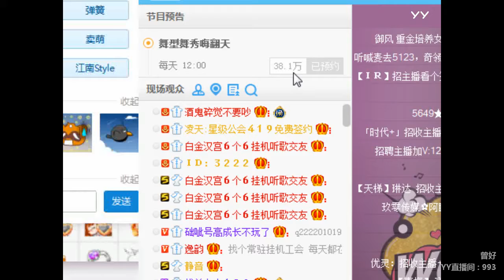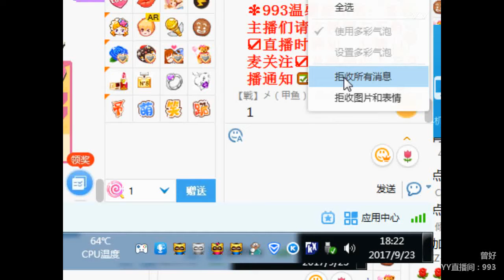YY LIVE 燃舞蹈 曾好 -《燃舞蹈》（Artists・Sing・Music・Dance・Instrument・Talent Shows・DJ・KPOP・Remix・LIVE)